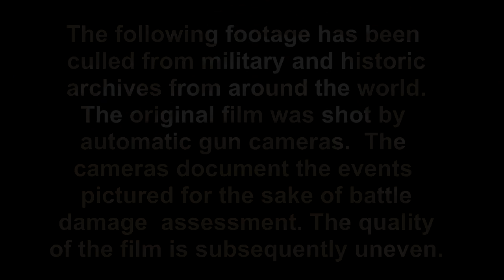THE CHALLENGE OF FLIGHT - AIR ATTACKS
Unbelievable footage of pilots in terrifying moments includes emergencies during take-offs and landings and the disastrous first flight of the F-16.

Directors: L. Douglas Keeney
Starring: Top Gun Pilots